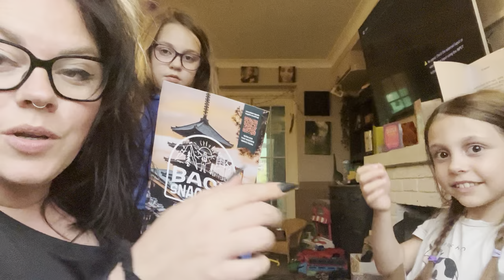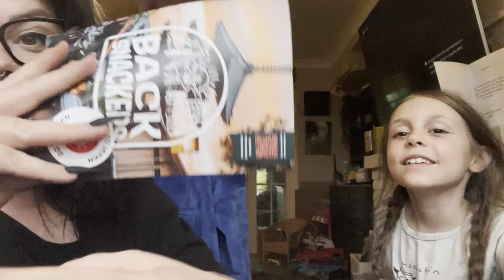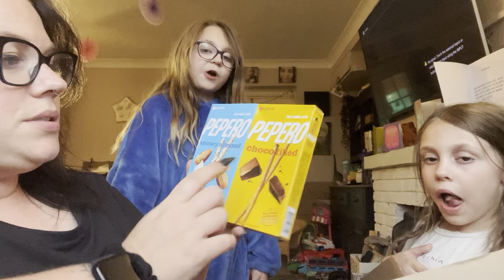Backsnackers snack box review - Japanese Snacks!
Hey guys how are you all? Today I have a snack box from Backsnackers!

wanna buy me a cuppa? this doesnt buy me actual coffee but it gives a donation/tip to me

Music Credits
Bens sound
Purple Planet